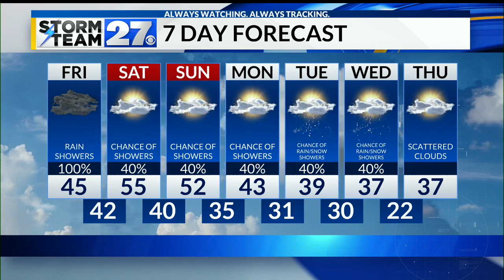Tracking the rain with the next storm system to end the week